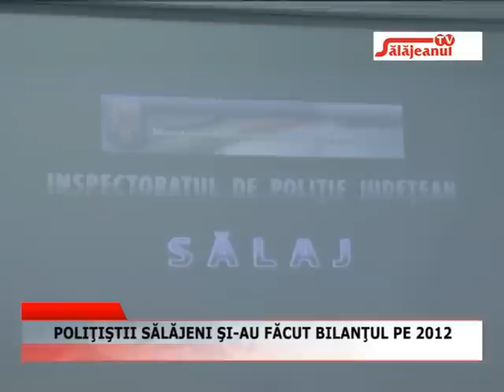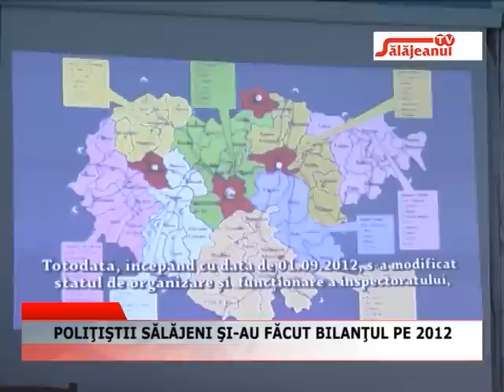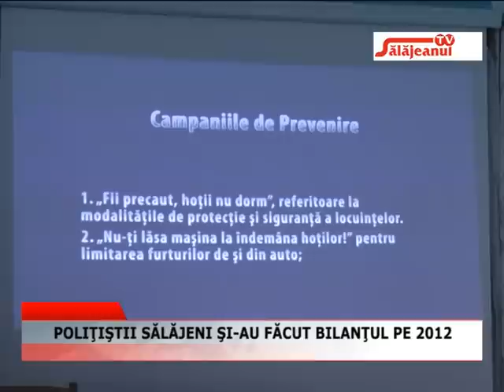POLITISTII SALAJENI SI AU FACUT BILANTUL PE 2012